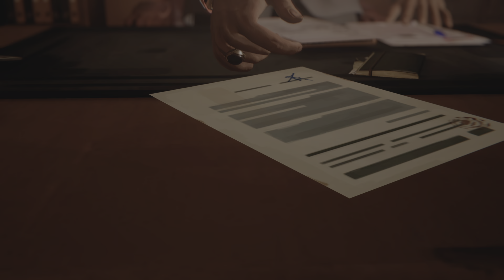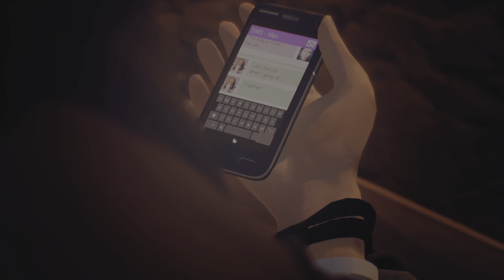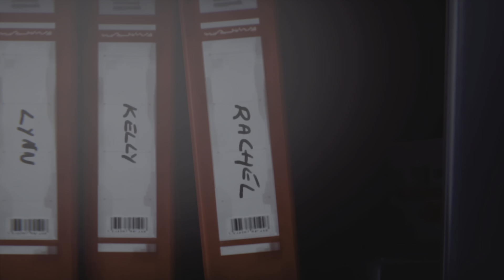Life is Strange Remastered #13